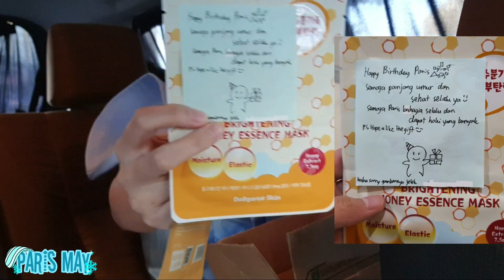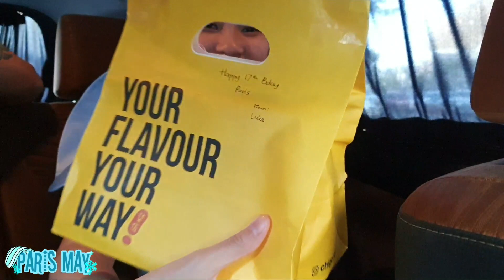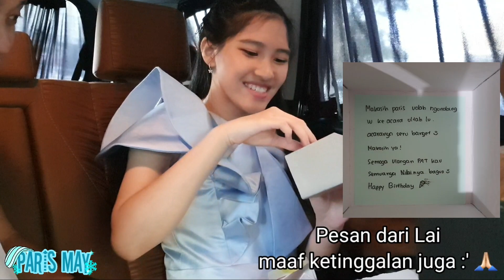Sweet Seventeen❄⛄🎉🥳 || PMAVLOG